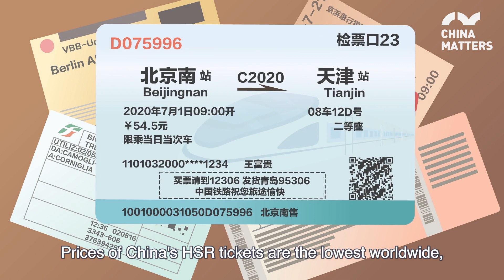Why Chinese people prefer high-speed rail？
In the last ten years, high-speed rail has grown from a single line from Beijing to Tianjin, to a huge complex network nationwide.

Why does high-speed rail prevail, not in US or Europe, only in China? What makes the Chinese high-speed rail unique in the world? We have these questions explained in this video.